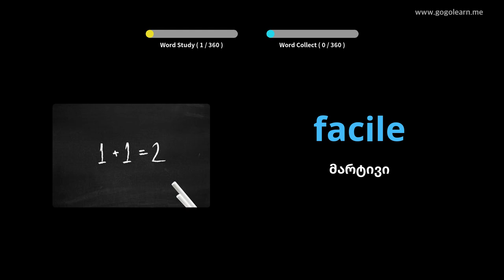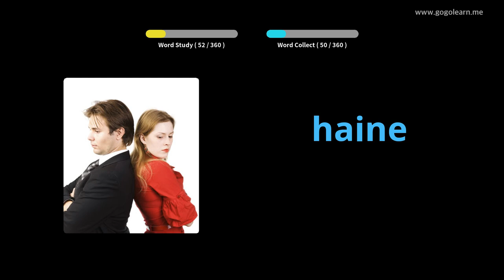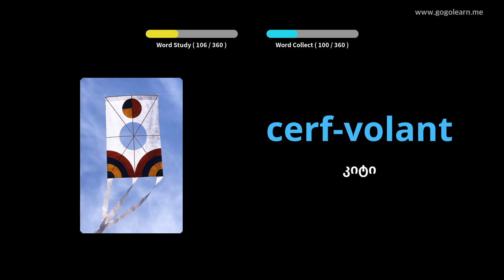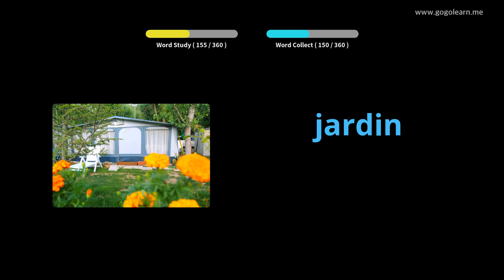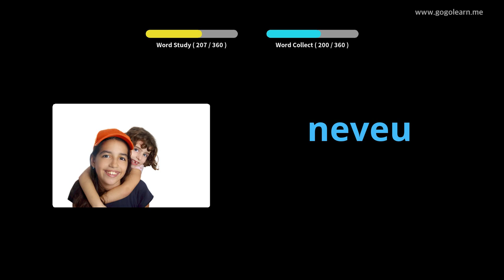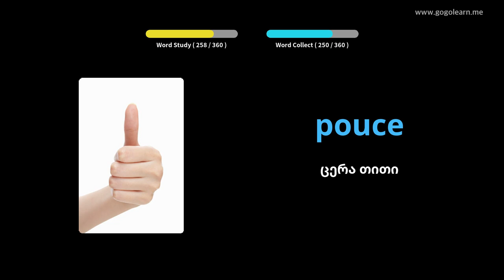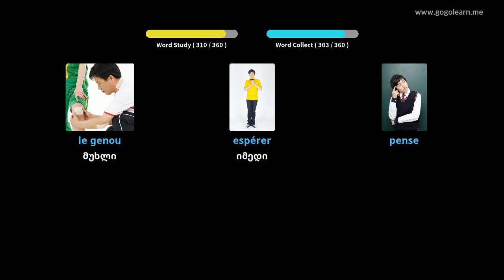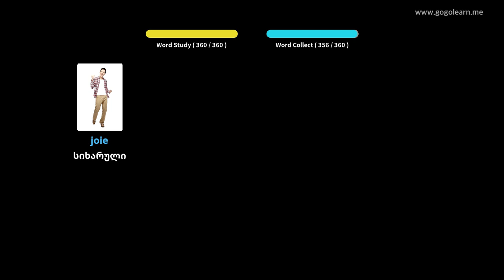ფრანგული ლექსიკა ძირითადი ბავშვები|Golearn